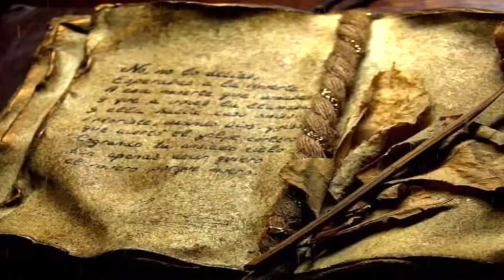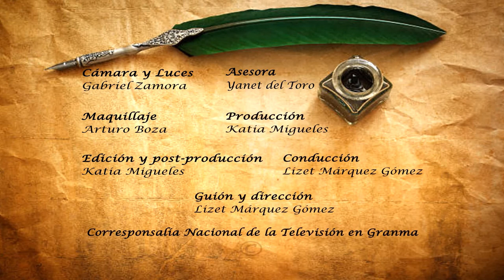Cuentos Viejos: Historiadores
Programa Cuentos Viejos dedicado a "Historiadores"